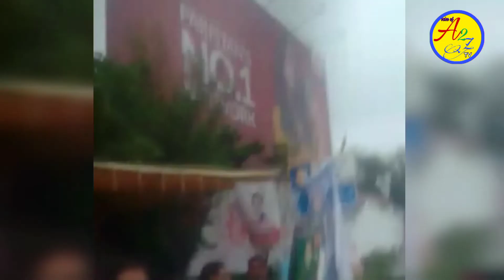National Press Club Islamabad Elections 2020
Hey guys,
In this video I will show you the Voters Situation and their opinions outside National Press Club Islamabad
Of Elections 2020